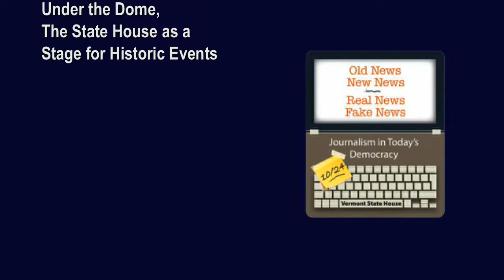Journalism in Today’s Democracy Symposium Pt 5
The Journalism in Today’s Democracy Symposium was held at the Vermont State House on Wed., Oct. 24, 2018. Presented by the Friends of the Vermont State House and the Vermont Humanities Council.
Part 5: Panel: “Covering History Under the Dome, The State House as a Stage for Historic Events”
Moderator: Stephen Terry, the Founding Editor of the Sunday Rutland Herald & Barre-Montpelier Times Argus
Panelists: Chris Graff, Associated Press, Former Vermont Bureau Chief; Howard Coffin, Author & Former Reporter, Candace Page, Seven Days, Consulting Editor & Former UPI and Burlington Free Press Reporter.